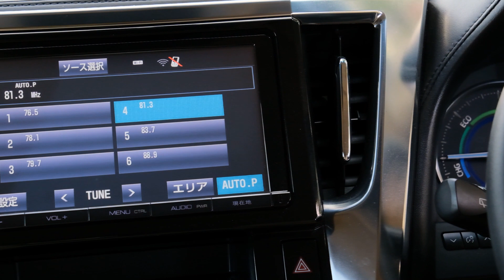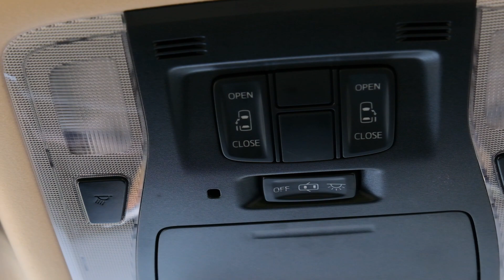2016 Toyota Vellfire Hybrid 4WD 7-Seater With Radar Cruise Control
-2.5lt Chain Driven 'Hybrid' Engine
-Automatic Transmission
-4WD/AWD E-Four
-7 Seater
-EV Mode
-Full Aero
-Radar Cruise Control
-FCM Front Collison Mitigation
-Rear Spoiler
-Dual Power Sliding Doors
-ESC Stability Control
-Traction Control
-SRS Airbags
-ABS Brakes
-19'' Alloys
-Tinted Factory Privacy Glass
-5 Doors
-Climate Control Air-Conditioning
-Rear Climate Air-Conditioning
-Central Locking with Remote Key
-Proximity Key
-Push Button Start
-Power Steering
-Driving Lights